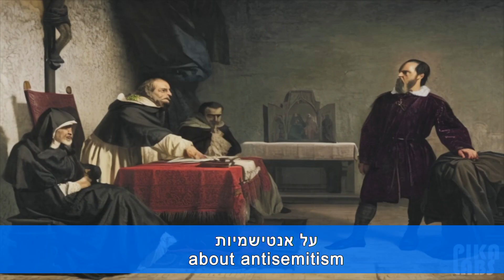חרבות ברזל - מסר מדונה גרציה Iron swords - a message from Donna Gracia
דונה גרציה  - עירית ענבי     Dona Gracia - Irit Anavi